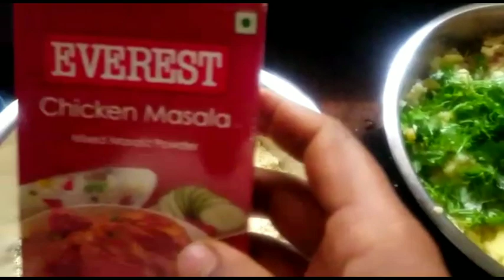How to prepare aloo gonda at home//Monica Vlogs(2023)